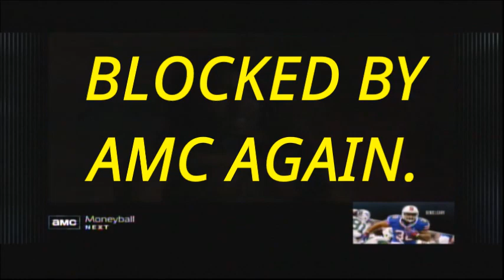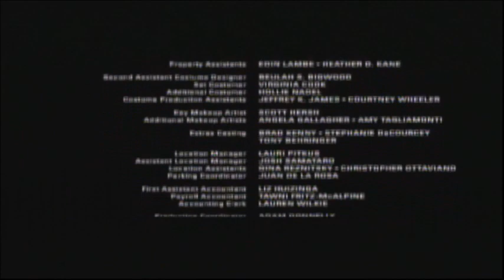Draft Day (2014) End Credits (AMC 2024)